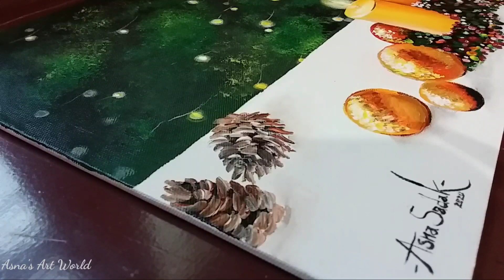Christmas candles painting | Christmas Special Painting| Acrylic painting of candles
In this video Iam showing how to paint Christmas candles using acrylic colours. This painting video will help the beginners those who wants to paint candles and Christmas balls.

Brand I used 🎨: Camel Artist Acrylic colours and Brustro

🎨: colours that I used for this painting are in the video
🖌:Brushes that I used for this painting are in the video

Shooting gear : Samsung Galaxy Tab a
                             Iam not using tripod

Hope you will like this painting ☺

Asna's Art World ❤🌟